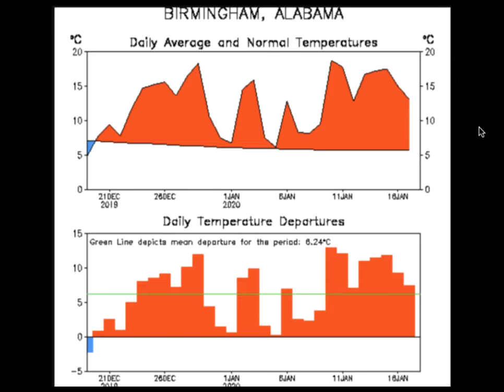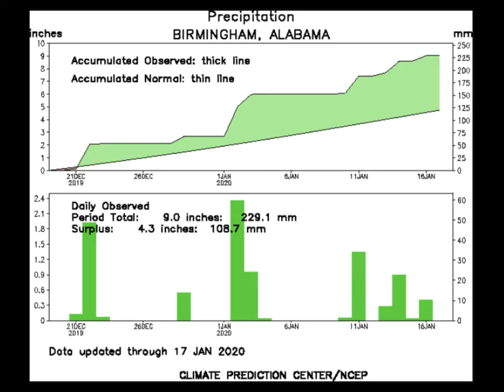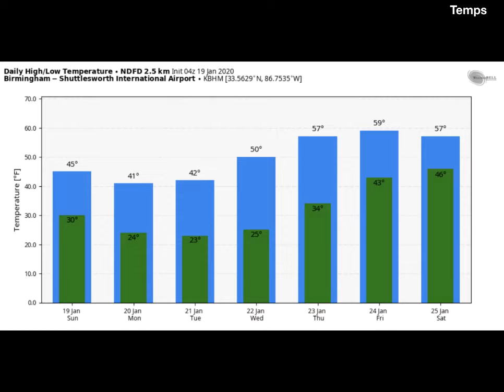Weather Xtreme Video for Sunday, January 19, 2020